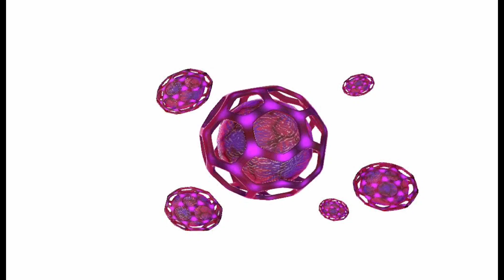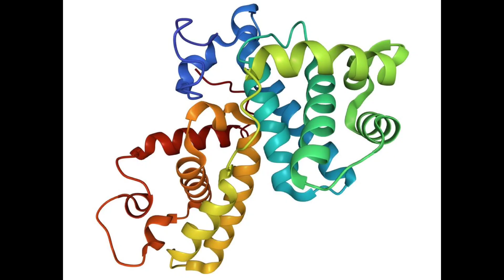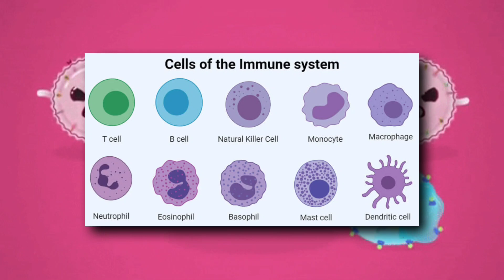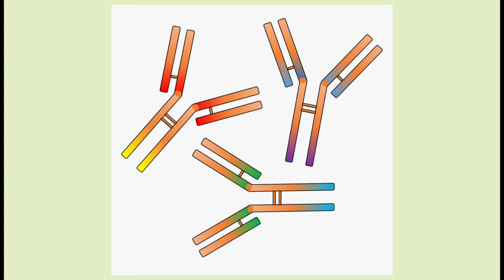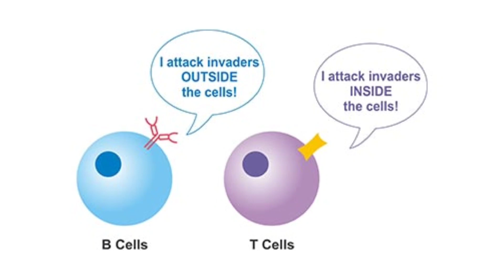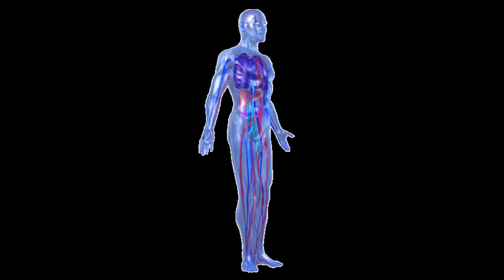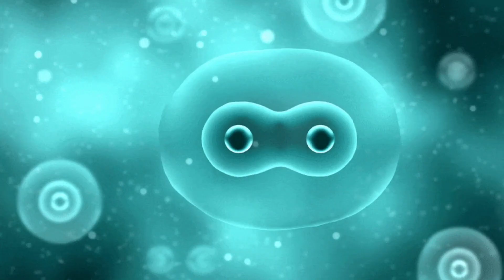Human Immunity: Explained"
Explore the incredible world of human immunity in this eye-opening video! From immune system basics to fascinating facts about how our bodies fight off invaders, join us on a journey to understand the superheroes inside us – our immune cells. Get ready for a dose of knowledge that'll leave you marveling at the power of your immune system! 🦠🦸‍♂️